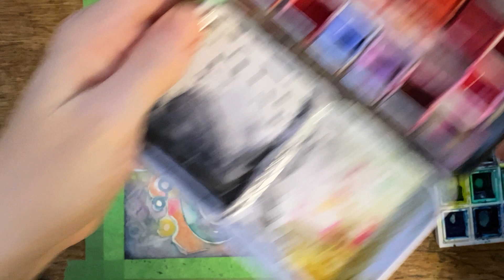How the Universe is Created for Your Experience! | Eloheim Channeled Messages, Spirit Activation Art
Meet the Eloheim - a higher dimensional group of beings who are the architects of our Universe! They step forward today to bring a great message about their part in the structure of the physical experience we are having and how we can choose and navigate it as we like. They also discuss our collective consciousness and our agreed upon 'rules' while on the earth plane. Our interconnection between Gaia and how we are living as multidimensional beings in several universes at once.

You are a beautiful being of light!
Thank you for being on the earth at this time.

JOIN the E-list
the LightcodeARTS e-list and receive 10%off your first print

to help support my art and time that goes into making these videos. and thank you!

0:00  Intro
1:07 What Im creating today
The Eloheim
CHANNELED MESSAGE
Adding Light Codes
Finished Painting

Tanya Kucey

MUSIC
Happy Pachyderm by
New Morning by Track Tribe c/o Youtube Music Archive